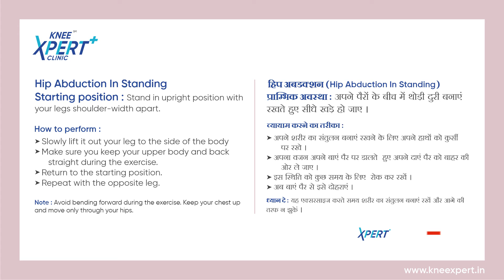हिप अबडक्शन | Knee Xpert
हिप अबडक्शन
                                                                                                                                                                                                                                        प्रारंभिक अवस्था: अपने पैरों के बीच में थोड़ी दुरी बनाएं रखते हुए सीधे खड़े हो जाए।                                                                                                                                           व्यायाम करने का तरीका:                                                                                                                                                                                                                              1) अपने शरीर का संतुलन बनाएं रखने के लिए अपने हाथों को कुर्सी पर रखे।                                                                                                                                               2) अपना वजन अपने बाएं पैर पर डालते  हुए अपने दाएं पैर को बाहर की ओर ले जाए।                                                                                                                                                 3) इस स्थिति को कुछ समय के लिए  रोक कर रखें।                                                                                                                                                                                               4) अब बाएं पैर से इसे दोहराएं।                                                                                                                                                                                                                ध्यान दे: यह एक्सरसाइज करते समय शरीर का संतुलन बनाएं रखें और आगे की तरफ न झुकें।

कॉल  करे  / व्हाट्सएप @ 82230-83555